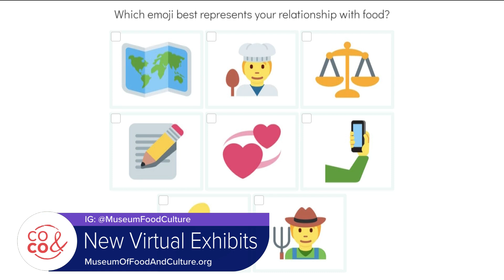Museum of Food and Culture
Visit MuseumOfFoodAndCulture.org and sign up for a program, experience or virtual exhibit!